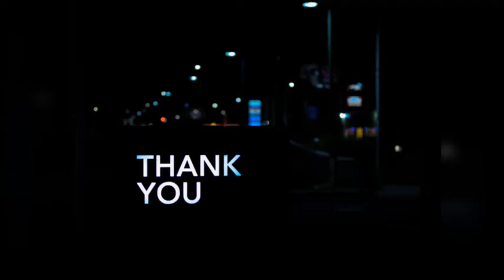TOP 5 BEST BAKERIES IN THE WORLD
Hey YOUTUBE this has been long time I am sorry for that due to some external factors l have been break. We try to build around your brand and we hope you will flow me. A good teacher, like good entertainer must hold audience attraction, then he can teach lessons. A good video make the audience feel like they've journeyed with the video. One thing changes every thing it's audience and we are working for our audience and we always learned from it. We hope that we will satisfy you. Thank you.

NUMBER 5 : BREAD TALK
NUMBER 4 : YAMAZAKI BAKING
NUMBER 3 : MCKEE FOODS
NUMBER 2 : FINSBURY FOOD
NUMBER 1 : GRUPO BIMBO

ABOUT THE FIVE
BreadTalk's new concept aims to immerse consumers in a unique experience that harkens back to enjoying natural goodness and the bliss of great-tasting breads. From source to store, the new concept includes an interesting repertoire of over 50 brand new items, specially-developed by its international Master Chefs.

The Tojuro Iijima Foundation for Food Science and Technology, jointly established by Yamazaki Baking and Tojuro Iijima, the founder of the company who contributed the majority of the foundation’s basic fund, was established with the approval of Japan's Minister of Agriculture, Forestry, and Fisheries on July 31, 1984, and was registered as a public interest incorporated foundation on April 1, 2013.

McKee — A Family Bakery
McKee Foods is best known for our line of Little Debbie brand snack cakes. Little Debbie® is America's leading snack cake brand because we provide consumers with quality products of excellent value.

The McKee story began during the height of the Great Depression when young entrepreneur O.D. McKee began selling 5 cent snack cakes from the back of his car. He was just out of college and newly married, and he was eager to get into the baking business. Soon after, he and his wife, Ruth, bought a small, failing bakery, using the family car as collateral.

Bread & Morning Goods
The UK retail bread and morning goods market is estimated to be nearly £4 billion. Over half of this is now morning goods and the remainder are bread products.

Finsbury Food Group Plc, together with its subsidiaries, manufactures.

Fresh baked goods to nourish, delight and serve.
Bimbo Bakeries USA focuses on providing the highest quality baked goods at a great value to customers and consumers. With many of America’s most beloved bread and sweet baked goods brands, we are the nation’s leading baking company.

My videos
1.If I have ever seen magic, it has been in Africa. Africa has her mysteries and even a wise man cannot understand them. But a wise man respects them.
Here is
TOP 5 BEST SAFARIS IN THE WORLD

2. Don’t ask for security, ask for adventure. Life was meant for good friends and great adventures. A voyage to Europe in the summer of 1921 gave me the first opportunity of observing the wonderful blue opalescence of the Mediterranean Sea. It seemed not unlikely that the phenomenon owed its origin to the scattering of sunlight by the molecules of the water.
Here is
TOP 5 ADVENTUROUS ACTIVITIES NEED TO DO IN NEXT EUROPEAN VACATION.

3. Adventure is worthwhile. People don’t take trips, trips take people. The world is a book, and those who do not travel read only one page. Singapore's not a very big country. They speak with one voice, and they have a clear idea of what their regulatory environment should look like.
Here is
TOP 5 ADVENTUROUS ACTIVITIES IN SINGAPORE FOR THE FIRST VACATION